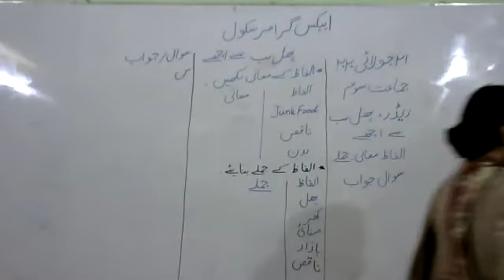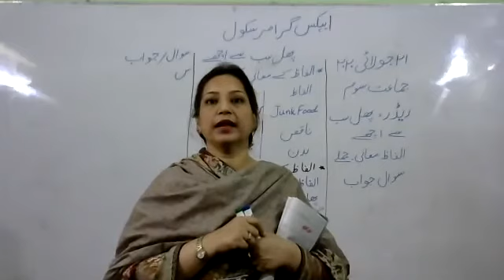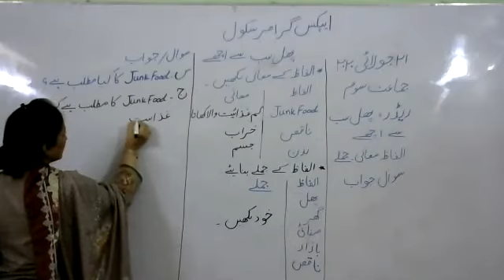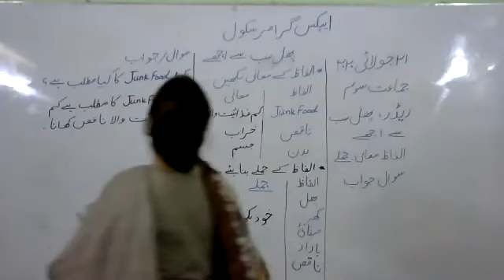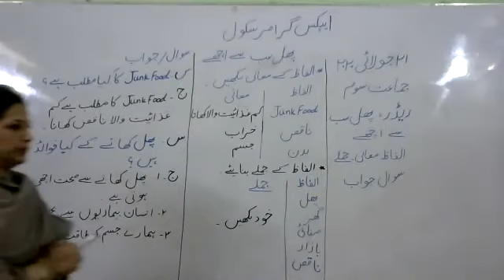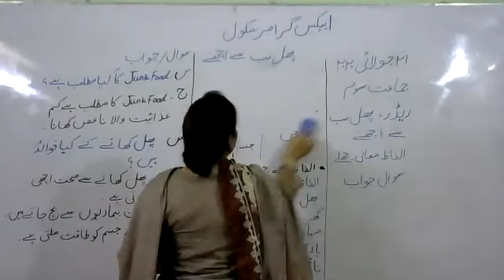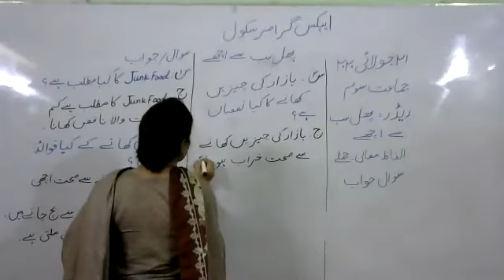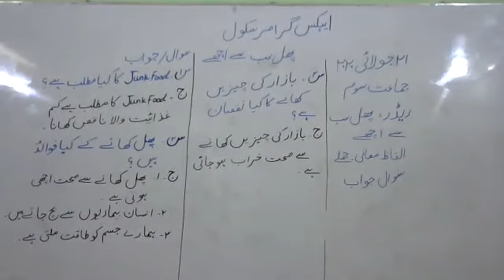Urdu Class III Tuesday 21 July 2020